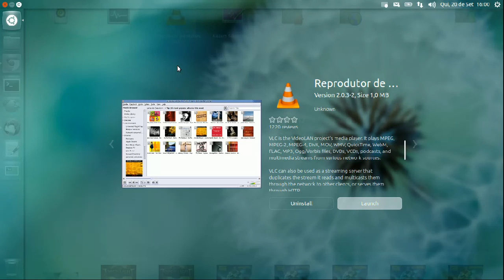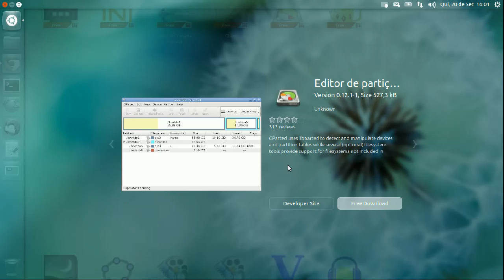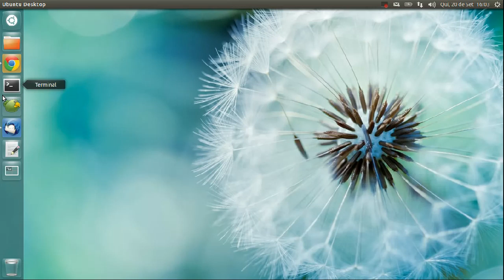Ubuntu 12.10: testando o Unity 6.6, suas animações e outras novidades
Faltando alguns dias para o segundo beta do Ubuntu 12.10 "Quantal Quetzal", a equipe de desenvolvimento acaba de liberar a versão 6.6 do Unity, interface padrão do Ubuntu